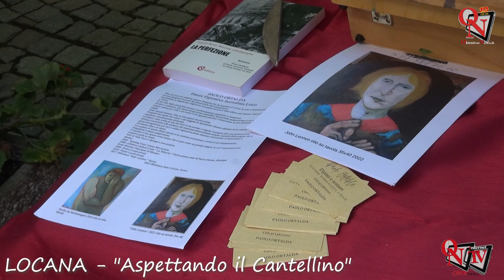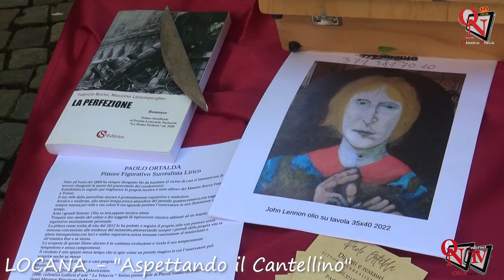LOCANA - Tre giorni ricchi di eventi "Aspettando il Cantellino"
L’iniziativa targata “Aspettando il Cantellino”, vero e proprio “antipasto” legato alla tradizionale festa che si tiene ogni anno il primo weekend di settembre a Locana, ha riscosso nel complesso un grande successo.